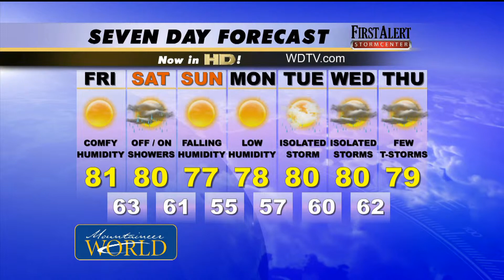Weather Thursday Evening